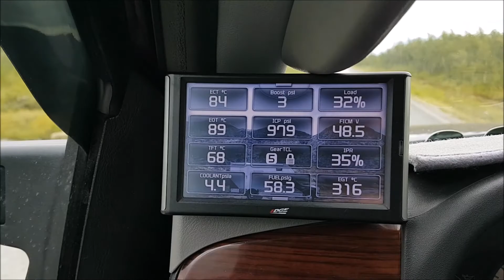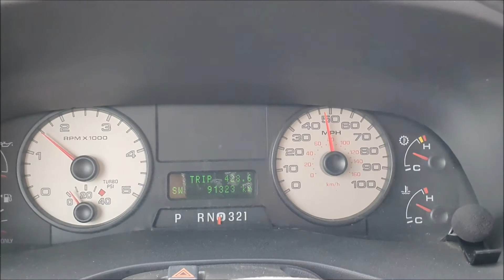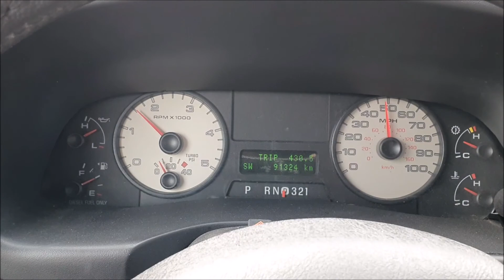"boring" ride through sweden and finland